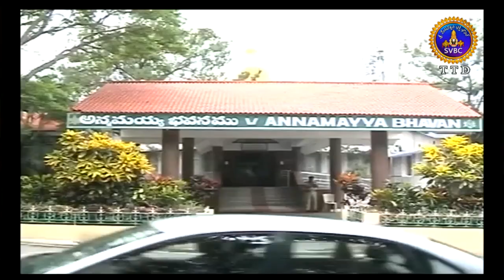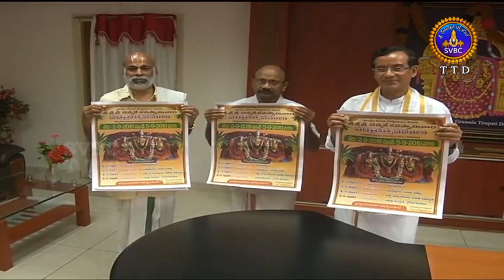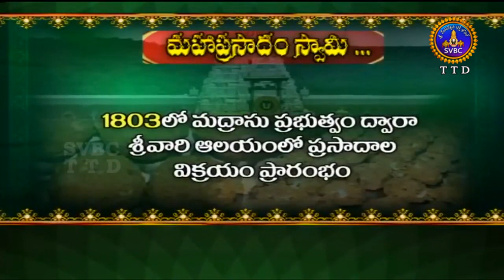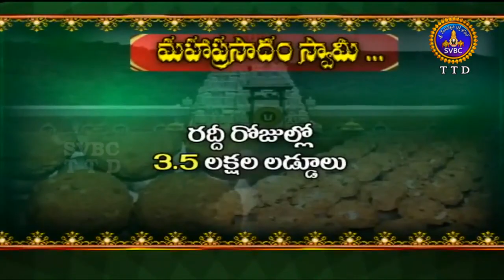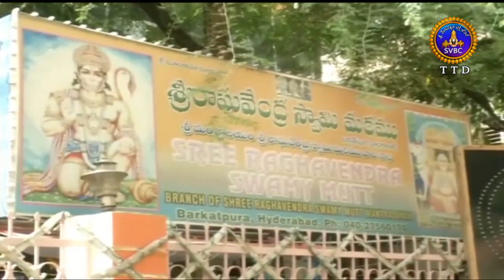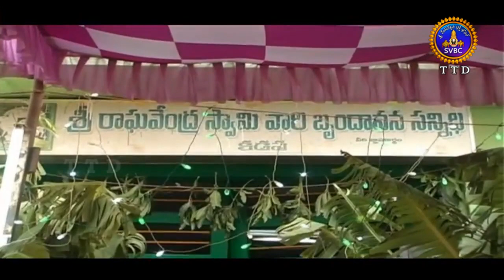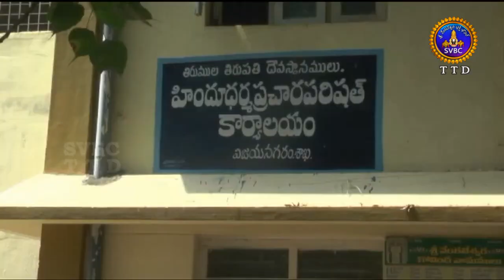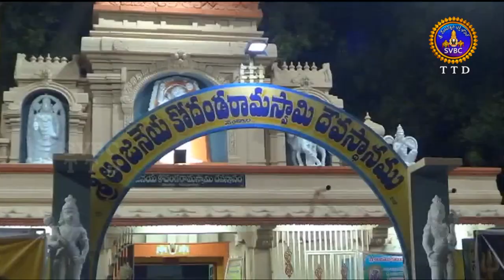ఆధ్యాత్మిక విశేషాలు | Adhyatmika Viseshalu | 10PM | 17-08-19 | SVBC TTD